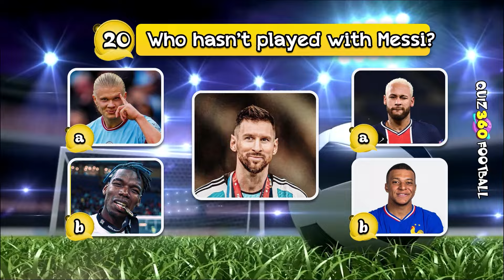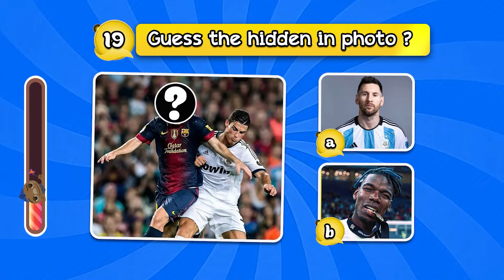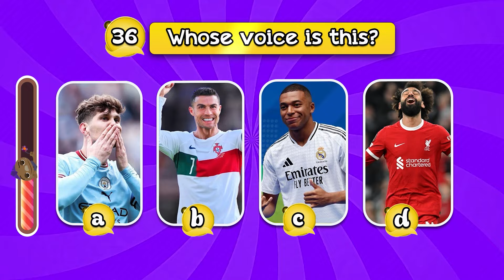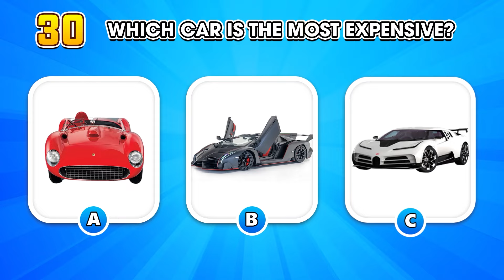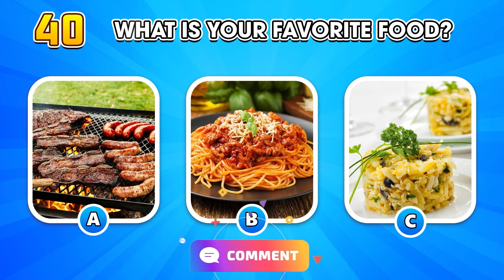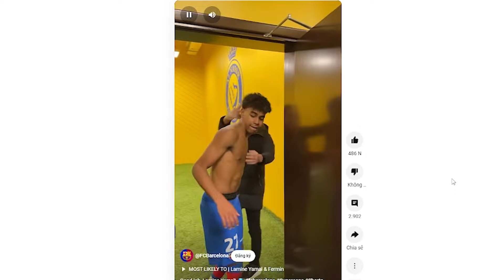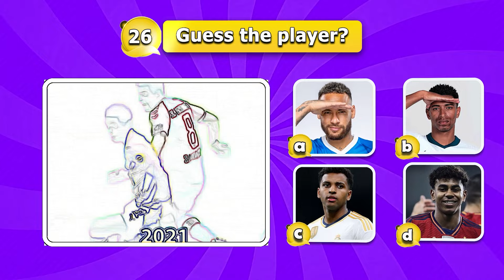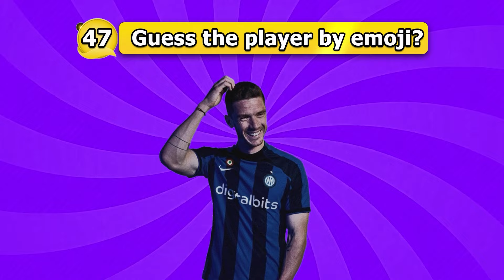(FULL 203)🤗Guess the football players by Song, Jersey Number, Transfer Club,Ronaldo,Messi, Neymar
The video for today is:  (FULL 203)🤗Guess the football players by Song, Jersey Number, Transfer Club,Ronaldo,Messi, Neymar